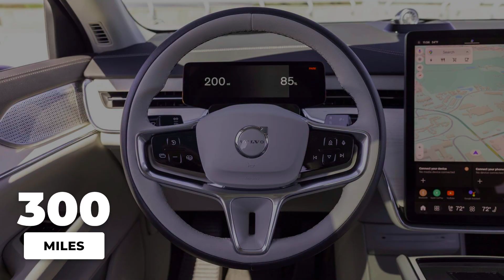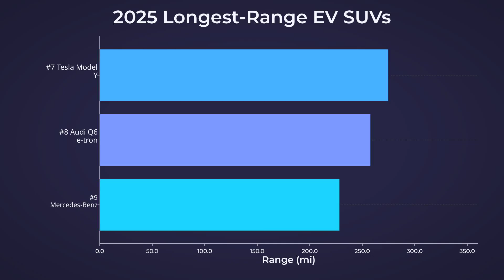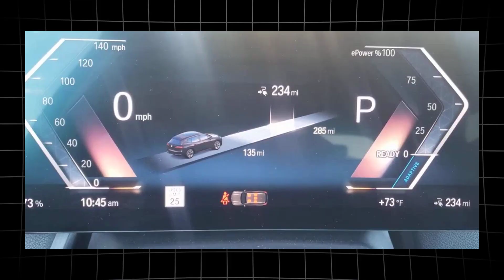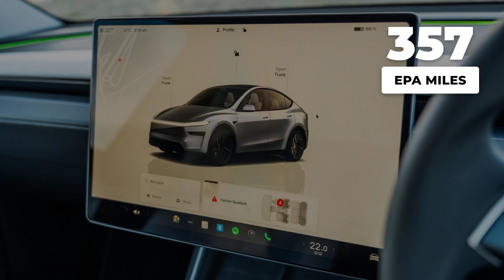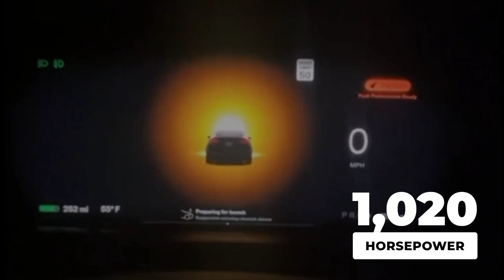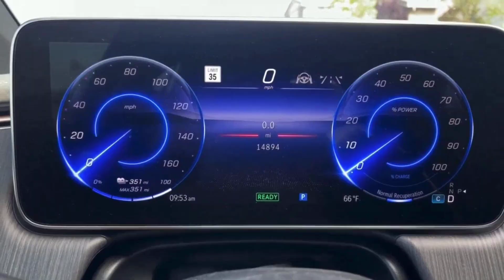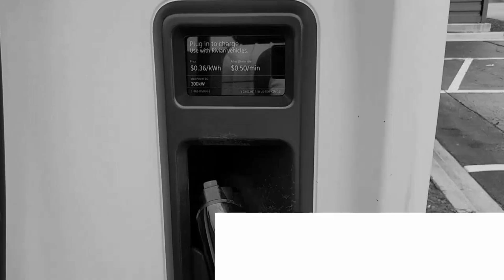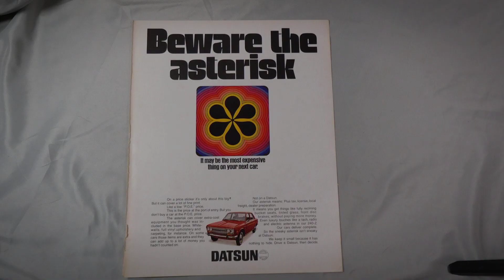Better Than Tesla? The SHOCKING New King of EV SUV Range 2025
Looking for the longest-range electric SUVs of 2025? In this video, we break down the Top 9 longest-range EV SUVs you can buy (or reserve) right now — including the all-new Cadillac Escalade IQ, Rivian R1S, Tesla Model X, Mercedes EQS SUV, Kia EV9, and more. If you’re shopping for a long-range electric SUV with real-world mileage, fast charging, and next-gen battery tech, this guide gives you the full picture.

We compare EPA range, battery size, charging speeds, performance, and 2025 release timelines so you can see which electric SUV truly delivers the most miles per charge. Whether you're researching your first EV or upgrading to a premium electric SUV, this list highlights the best long-range electric SUVs dominating 2025.

✅ What you’ll learn in this video:
• The #1 longest-range electric SUV coming in 2025 (up to 460 miles!)
• Real EPA-estimated ranges for 2024–2025 EV SUVs
• Which 3-row electric SUVs offer the best mileage
• Fastest-charging electric SUVs with 800V platforms
• Luxury EVs vs. affordable long-range options
• The most efficient EV SUVs for road trips
• How Tesla, Rivian, Mercedes, BMW, Audi, Kia, and Volvo compare

📌 Featured Models Ranked:
9. Volvo EX90 — ~300 miles
8. Audi Q6 e-tron — ~321 miles
7. Kia EV9 — ~304 miles
6. BMW iX — ~307 miles
5. Tesla Model Y Long Range — 330–357 miles
4. Tesla Model X — ~350 miles
3. Mercedes-Benz EQS SUV — 352–400 miles
2. Rivian R1S Max Pack — Up to 410 miles

Cadillac Escalade IQ — ~460 miles

⚡ If you want the best electric SUV for range, road trips, family use, towing, or luxury performance, this 2025 EV comparison breaks down everything you need to know — clearly, quickly, and with real numbers.